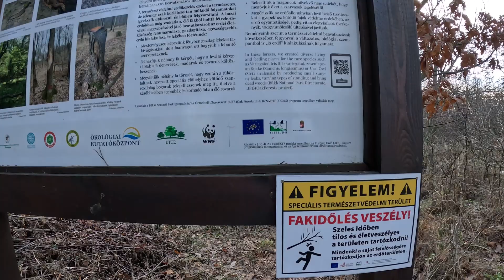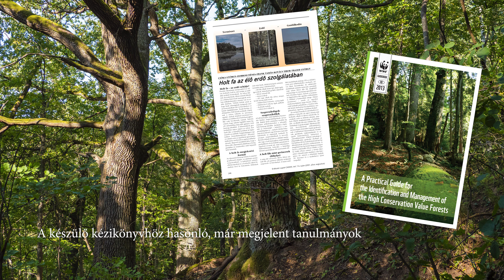Ökológusok a Mátrában - A holtfa szerepe az erdőben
Bemutatjuk az Erdőökológiai Kutatócsoport egyik mintaterületét, ahol azt vizsgálják, milyen beavatkozásokkal lehet elősegíteni a leromlott ökológiai funkcionalitású erdők helyreállását.

Fényképezte: Dr. Bakó Gábor és Bakó-Hegedüs Kinga

Akiket kérdeztünk: Dr. Aszalós Réka erdőökológust és Frank Tamás erdőmérnök (HUN-REN Ökológiai Kutatóközpont, erdőökológai kutatócsoport)